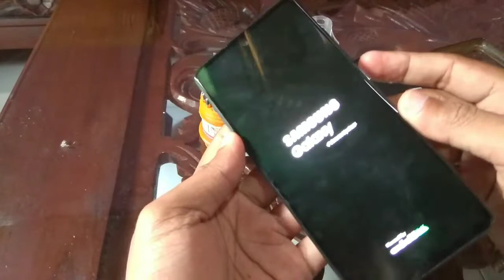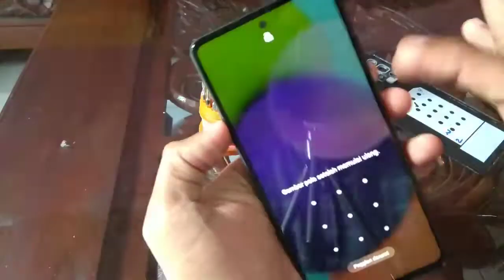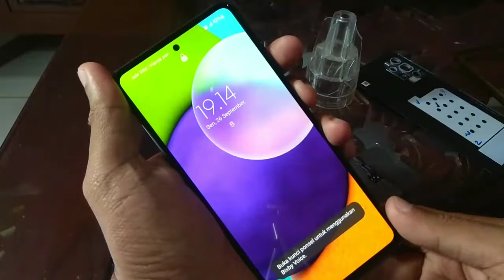Cara Cepat Memperbaiki HP Samsung A51 Mati Total, Karena Terjatuh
Disini dijelaskan secara rinci dan jangan di skep supaya bisa dipahami. 100 persen berhasil